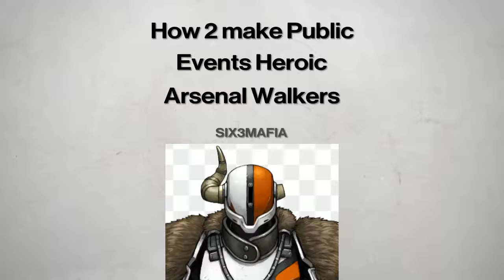D2 Heroic Public Events:Arsenal Walkers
Tutorial on making Arsenal Walkers Public Event Heroic.